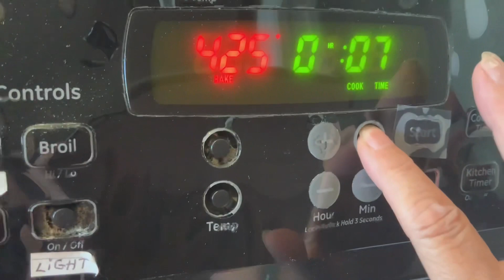My husband said this sourdough herbs star bread is the best ever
My husband said this sourdough herbs star bread is the best ever. The stuffing is cooked onions, dry and fresh multiple herbs. The shape is a beautiful star, suitable for holidays. Family will be happy to eat it or happily gifted. I show you in slow motions so easy to make a star. The best thing is with sourdough making: work with it without fussing or stressing on my own timing.

Ingredients:
190g levain
200g bread flour
7 g sugar
2g salt
15g oil
40g water
1:30pm : mix
6:30 :fridge
8:30 am : out
10:30, shape
12:30, bake

And the channel:
From Home to garden